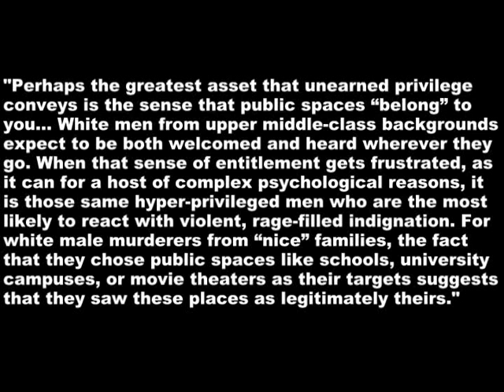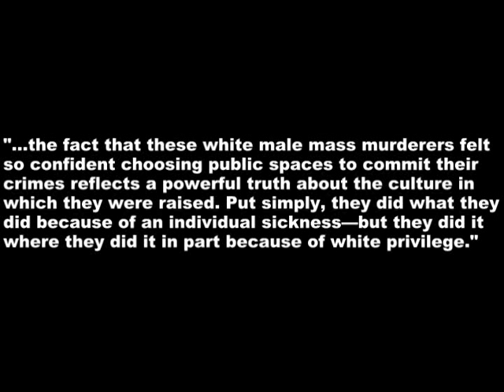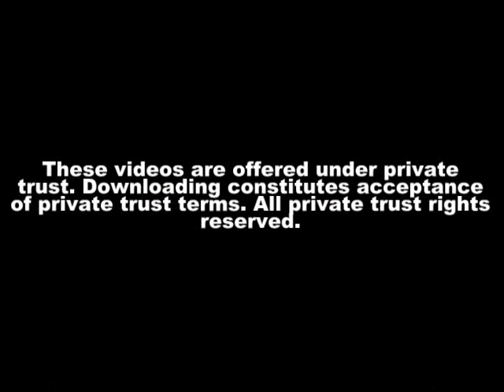Hugo Schwyzer & White Mass Murder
Sources:
Hugo Schwyzer: Why Most Mass Murderers Are Privileged White Men